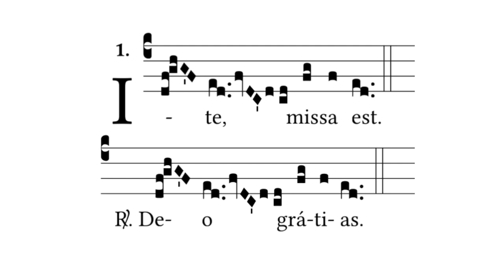Ite missa est IX